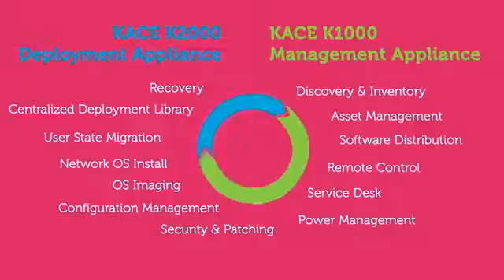Enhanced Systems Management With Dell KACE and Intel vPro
Dell KACE and Intel vPro integrate to help customers save time and money by automating routine systems management tasks and repairing systems remotely in minutes, whatever is the state of the systems. Dell KACE helps Companies to increase efficiency by maintaining Windows™, Mac™ and Linux™ hardware, managing hardware and software inventory, OS deployment, patching and software distribution, asset management, service desk, power management and more...